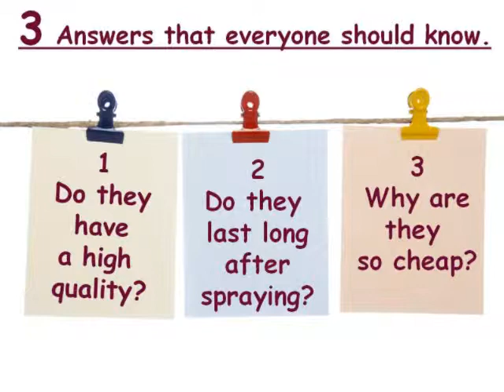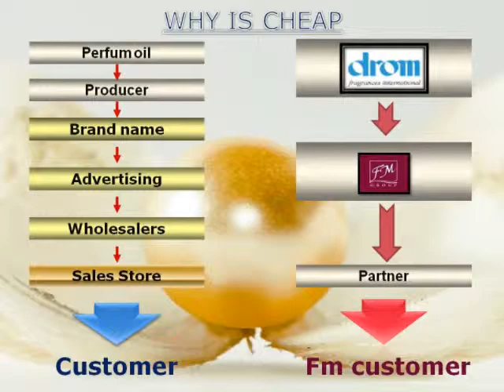Fm Group South Africa part 1